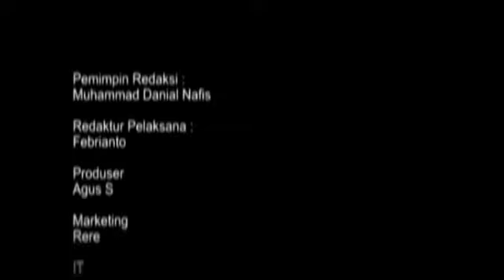Demokrasi Akan Membunuh Dirinya Sendiri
Sejatinya fungsi demokrasi yang hakiki adalah untuk mensejahterakan rakyat